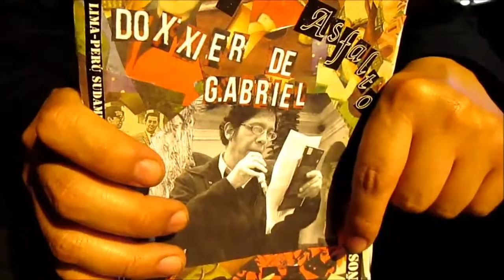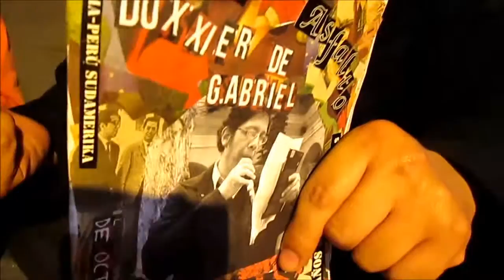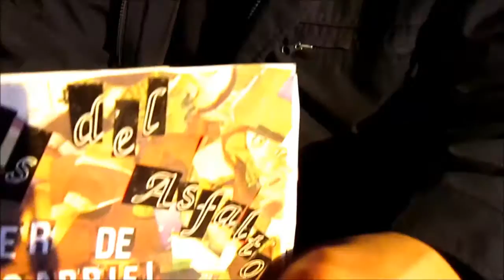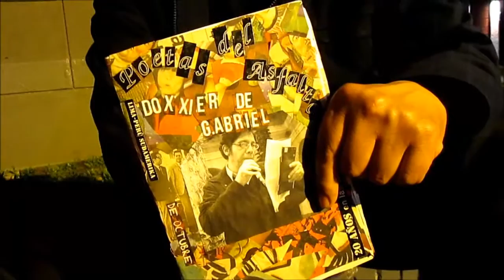"GABRIELA UTOPIKA"ENTREVISTA A "GABRIEL DEL CARPIO"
"GABRIELA UTOPIKA"ENTREVISTA AL POETA  "GABRIEL DEL CARPIO" EN LA PLAZA FRANCIA-- JUEVES 1 OCTUBRE DEL 2015---